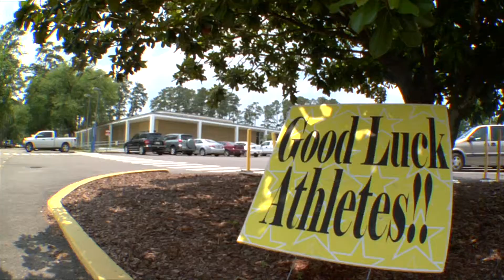2011 Louisiana Special Olympics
Did you know that participants in the Special Olympics are 50 percent more likely to get jobs than their non-athlete counterparts?  See how track and field events, power-lifting, volleyball, and other activities help improve motor skills, and provide confidence and self-esteem for Special Olympians from 8 to 80.  Let Cox4 give you front row seats for the 2011 games!